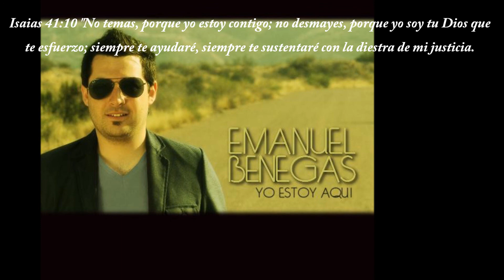Emanuel Benegas - Yo Estoy Aqui (2011) [Audio]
Isaias 41:9 - 10 "Porque te tomé de los confines de la tierra, y de tierras lejanas te llamé, y te dije: Mi siervo eres tú; te escogí, y no te deseché. No temas, porque yo estoy contigo; no desmayes, porque yo soy tu Dios que te esfuerzo; siempre te ayudaré, siempre te sustentaré con la diestra de mi justicia. "